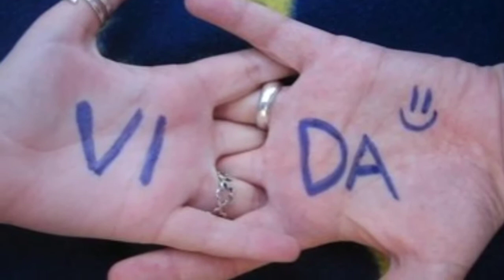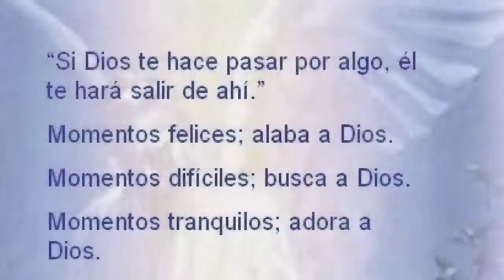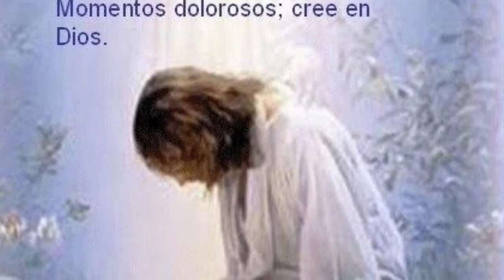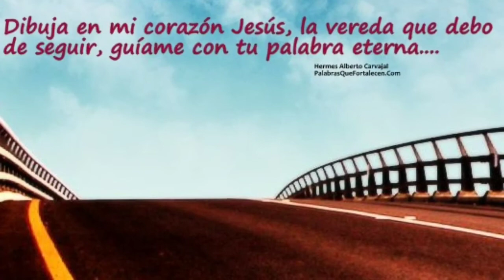Toma Mi Vida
Canción de Quique López